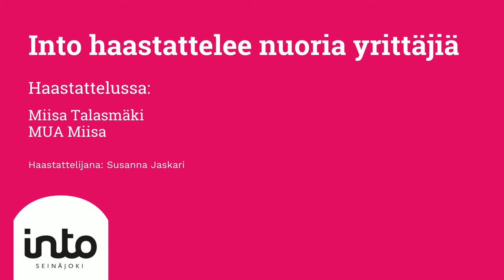Esittelyssä 4H-yrittäjä Miisa Talasmäki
Into Seinäjoki nostaa esiin ja haastattelee Seinäjoen alueen 4H-yrittäjiä. Alueellamme on todella vahvaa 4H-yritystoimintaa ja tarkoituksemme on kannustaa ja innostaa nuoria yrittäjyyteen. Esittelyssä maskeeraaja Miisa Talasmäki.